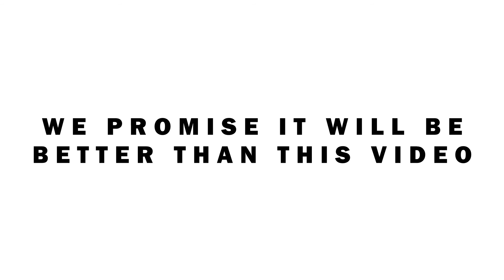One Minute To Midnight - Kickstarter Video